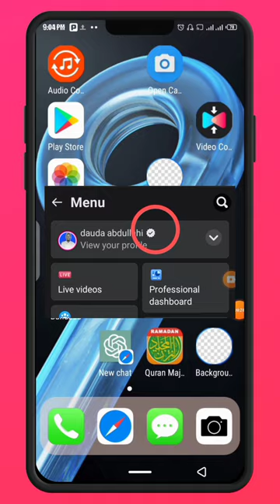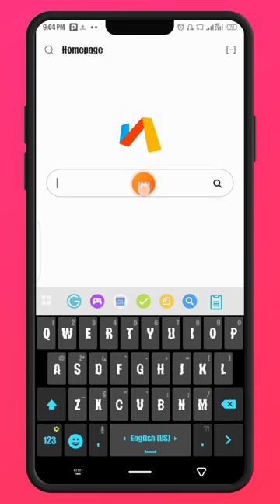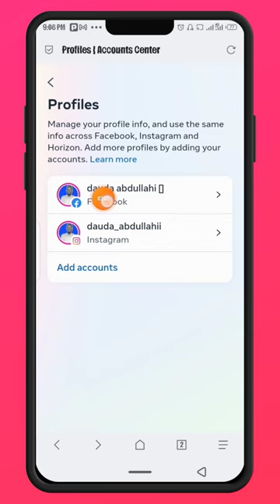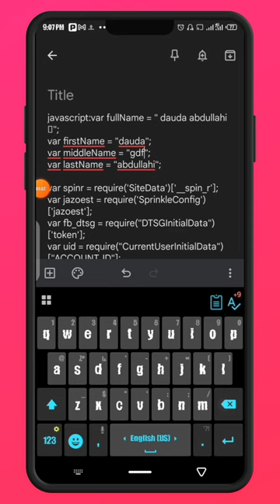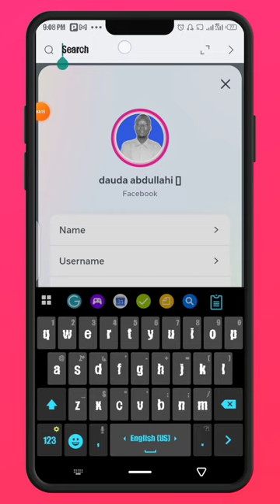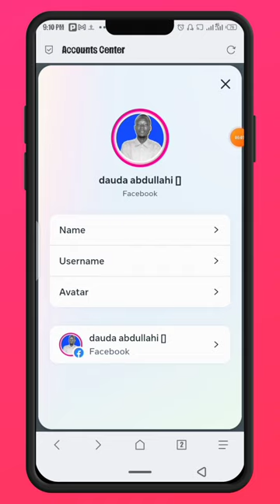YADDA ZAKA SA FAKE "BADGE" A ACCOUNT DINKA NA FACEBOOK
A wannan video na yi bayani ne gami da nunin yadda mutum zai sa fake badge a account din sa na facebook